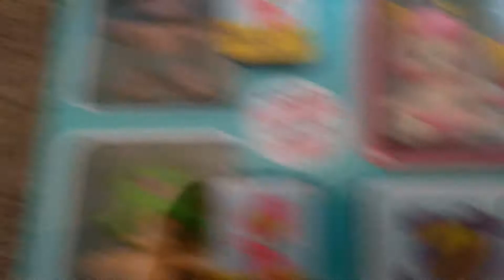Picking Blind Bags: 70 or 75 Subscriber Special?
To vote on which pack to open:

     1. Find my Toy Hunt with Dad video.

     2. Check the comments and like the toy you think I should open.
     3. Vote on this video or that one to tell me if I should do a 70 subscriber special or wait for 75?